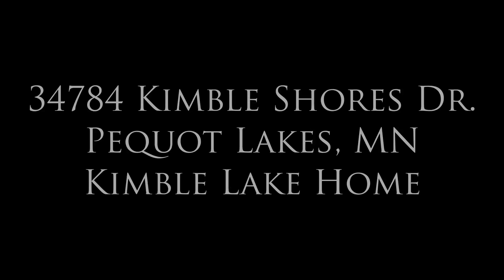Outstanding home on Kimball Lake! - 34784 Kimble2 PequotLakes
This outstanding home on 4.75 acres with 150 feet of prime shoreline on Kimball Lake, is part of the Ossawinnamakee Chain. Enjoy the grand view of land, water and sky! Close to town, golf, dining. Open sitting porch, hot tub, pole building, volleyball court, bunkhouse, interior...stone fireplaces, granite counter tops, library, loft and so much more! Time to start planning your move to this beautiful lake home! Call for your private showing TODAY!